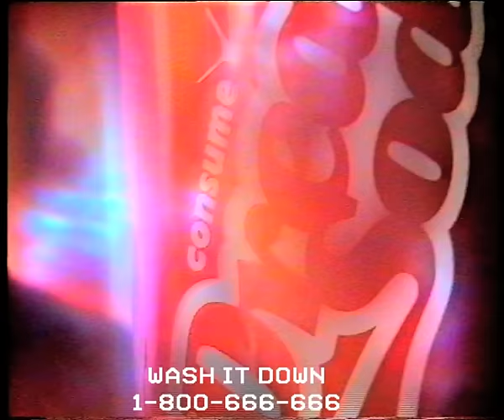Demob Happy - Wash It Down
Wash it Down, taken from Demob Happy's debut album 'Dream Soda'. Available now

2015 So Recordings / Silva Screen Records Ltd.
Video directed and produced by Katia Ganfield